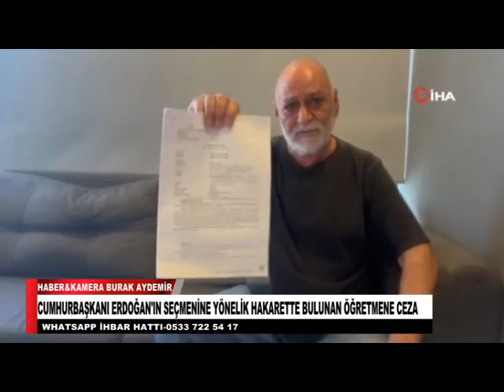CUMHURBAŞKANI ERDOĞAN'IN SEÇMENİNE YÖNELİK HAKARETTE BULUNAN ÖĞRETMENE CEZA